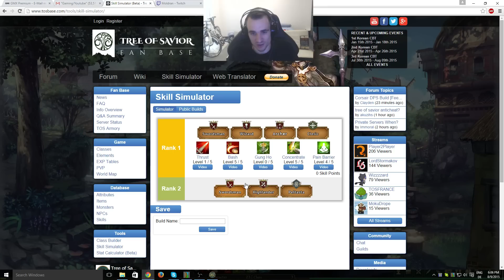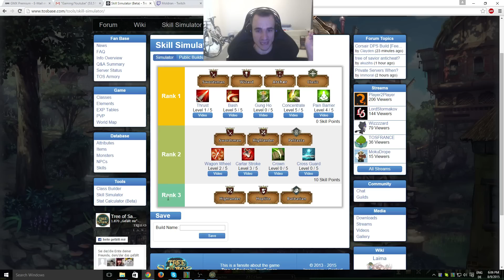Tree of Savior - English Gameplay Review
I got to play the international closed beta and decided to make a video with commentary, sharing my experiences about the game.

Tree of Savior is often referred to as the "spiritual successor of Ragnarok Online". The game features four base classes, swordsman, archer, wizard and cleric, which can advance to several other classes.
The 2.5D graphics in fantasy style are a nice change to the general sandbox MMO's we have seen in the past.
Most fun in the game is combat - ToS is a hack'and'slash MMORPG, featuring an advanced skill system and intense boss fights.